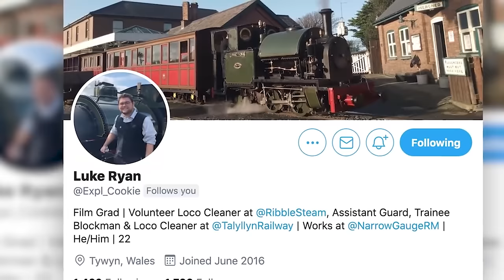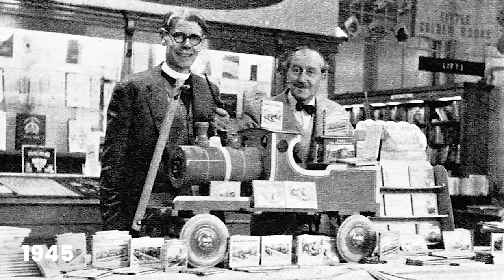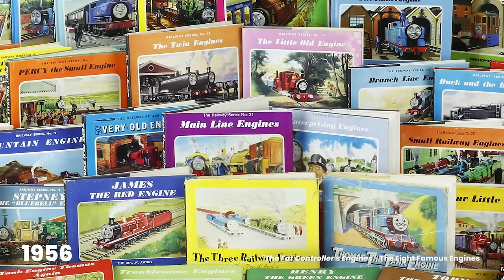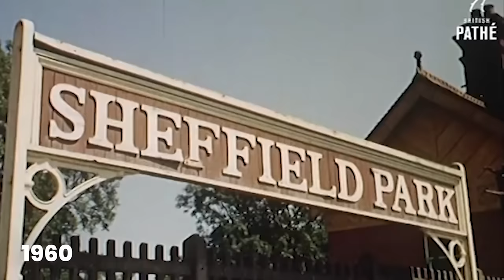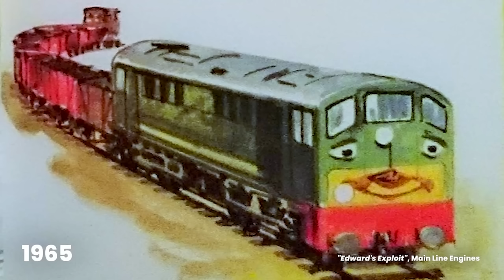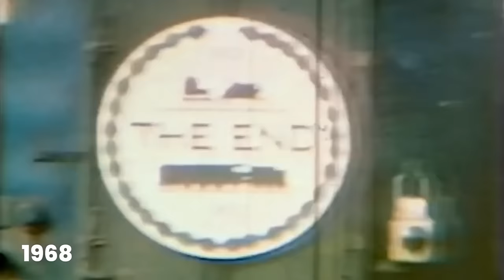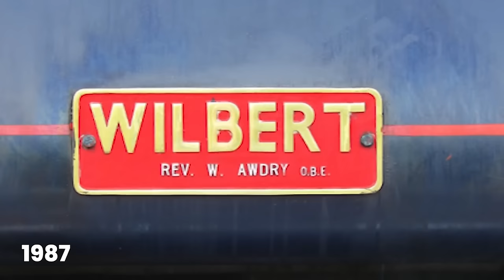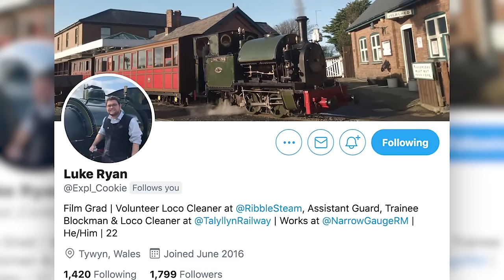The ENTIRE Railway Series Timeline — Every Major Event from 1806 to 2020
*THIS VIDEO IS A RE-UPLOAD OF THE ORIGINAL posted on March 12, 2021.

CHAPTERS:
0:00 Start
2:02 1800s
4:24 Early 1900s
7:06 1920s-30s
12:24 1940s
14:53 1950s
21:39 1960s
27:04 1970s-80s
28:56 1990s
30:19 2000s

/0:01 ♫ Railway Series Theme Tune — Unknown
/0:30 ♫ Zelda Majora's Mask: New Wave Bossa Nova Jazz Cover — insaneintherainmusic
/2:02 ♫ Frog Legs — James Scott
/4:24 ♫ By the Light of the Silvery Moon — J. Lawrence Cook
/7:06 ♫ Summer Delights — David Luong
/12:24 ♫ Ride of the Valkyries — Richard Wagner
/14:53 ♫ Tough — Bill Smith
/17:27 ♫ B M T Special — The Shytans
/21:39 ♫ Rhythm in the Rain Instrumental Cover — David Monk
/27:04 ♫ 80's Type Synth Rock Instrumental — Loebach Music
/28:56 ♫ Indie Folk Rock Instrumental — aCult
/30:19 ♫ Zelda Majora's Mask: New Wave Bossa Nova Jazz Cover — insaneintherainmusic